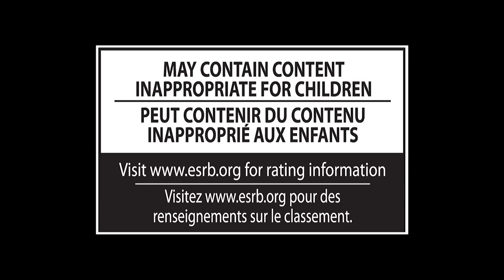Super Smash Bros 4 - Greninja Announcement Trailer HD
Here is a fanmade trailer I made for Super Smash Bros. for 3DS/Wii U Challenger From the Shadows

Super Smash Bros. (大乱闘スマッシュブラザーズ Dairantō Sumasshu Burazāzu?) For Nintendo 3DS and For Wii U is an upcoming fighting video game being developed by Sora Ltd. and Namco Bandai Games and published by Nintendo. It is the fourth title in the Super Smash Bros. series of games, in which characters from various Nintendo franchises fight against each other. It was first announced at the Electronic Entertainment Expo 2011. The game is being developed for both the Wii U and Nintendo 3DS consoles for a release in Summer 2014 and Winter 2014.

My videos are our original creations and I use a lot of my creative input when creating them. I make videos such as transformative & instructional video game guides, let's play, and walkthroughs which sometimes include my commentary. All gameplay is my own & is recorded and edited solely by me. Permission to upload each game was provided by the game publisher.